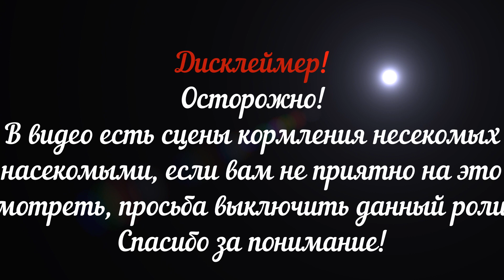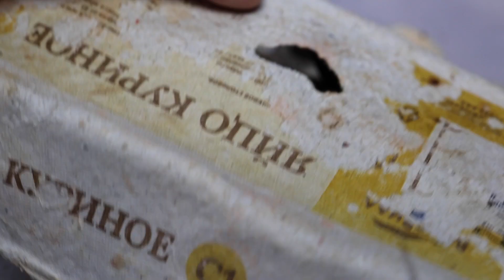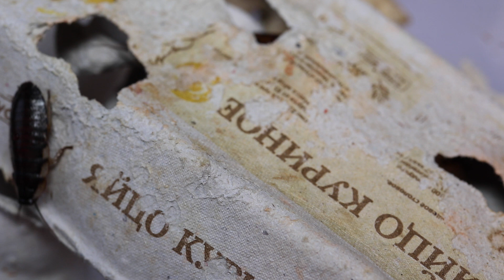РАССМОТРИМ и ВЫБЕРЕМ Лучшую КО для НОВИЧКА и НЕ только!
Полезные ссылки:⬇

▪Съемка: Canon 200D + canon ef-s 35mm
▪Монтаж: Movavi